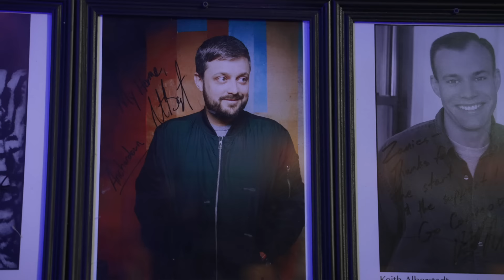Nateland Presents The Showcase | Ep 3 - Mal Hall, Jen Fulwiler & Jonnie W., Host: Aaron Weber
Nateland Presents The Showcase. The Showcase features several of the best comics that you might not know yet, but you're about to get to to know 'em. Hosted by the members of The Nateland Podcast and directed by Nate Bargatze himself, The Showcase was recorded live at Zanies Comedy Club in Nashville, Tennessee. Standup comedy at its best. Laugh with the episodes on the Nateland Entertainment YouTube channel or wherever you listen to podcasts (Episodes available on Tuesdays starting October 3).

Episode 3:
Host Aaron Weber features stand-up comics Mal Hall, Jen Fulwiler, and Jonnie W. for a night of family friendly comedy and uncontrollable laughter.